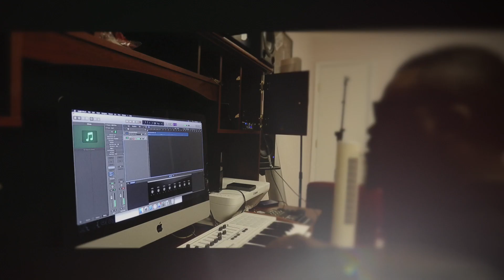The Making Of...